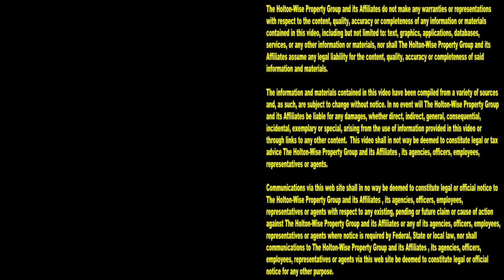Airbnb Rental Tour in Orange Ohio | Cleveland Area Houses For Rent - 28399 Pike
Attention Ohio travelers and Airbnb guests, if you are looking for a short term rental for your next vacation in the greater Cleveland, Ohio area, look no further than HoltonWiseTV. In this episode of The Cleveland Area Houses For Rent Show the HoltonWiseTV team takes Cleveland tourists on a video tour of an Airbnb property in a Cleveland, Ohio suburb called Orange, Ohio. If you are looking at affordable vacation housing Cleveland's number 1 landlord has you covered. If you are looking at hosting short term rentals in the Cleveland housing market HoltonWise can help you start your Airbnb or VRBO business today. HoltonWiseTV is Cleveland Airbnb made easy.

💥 SHORT TERM RENTAL 💥
28399 Pike Dr. Orange, Ohio 44022

✍️ BOOK A STAY ONLINE
Airbnb